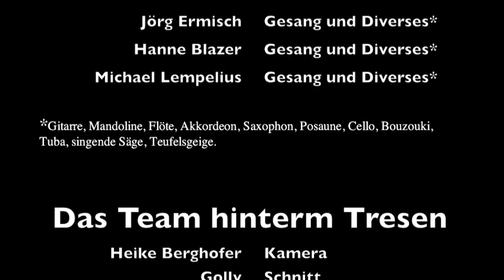Liederjan in der Kneipenbühne Oberweiling am 21. April 2012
Liederjan machen Kleinkunst wie es besser nicht geht: das Trio versprüht seinen Esprit, man merkt ihm vor allem bei den vielen eigenen Nummern die unbändige Spielfreude an. So wird deutsche Volksmusik lebendig, auf diese Weise öffnet sich eine unermesslich wertvolle Schatzkiste und man spürt sofort: Heinos schwarzbraune Haselnuss ist so überflüssig wie ein alpenländischer Musikantenstadelkropf.